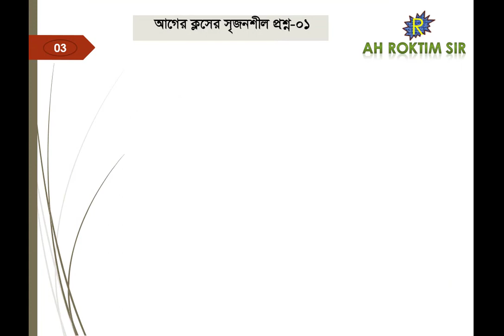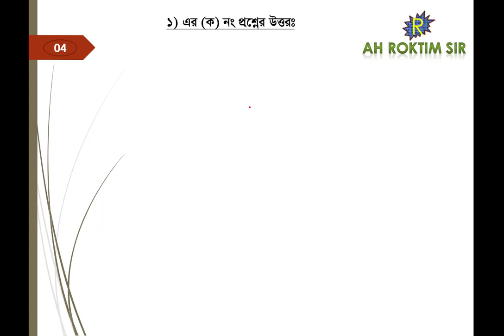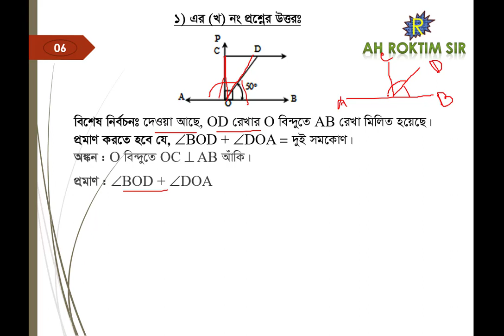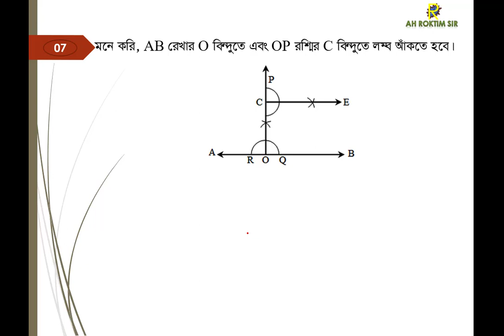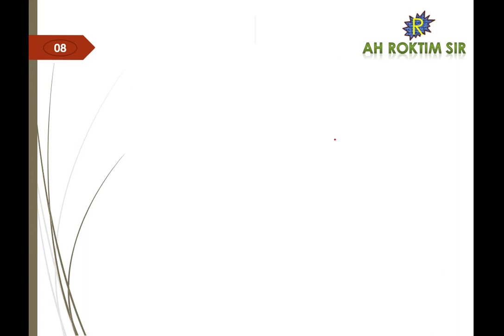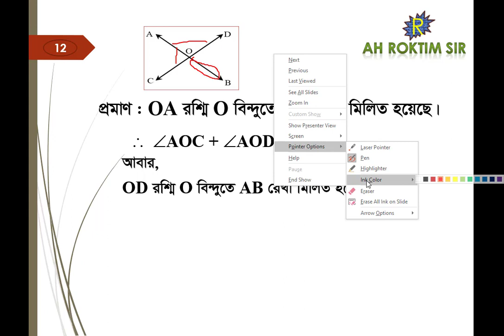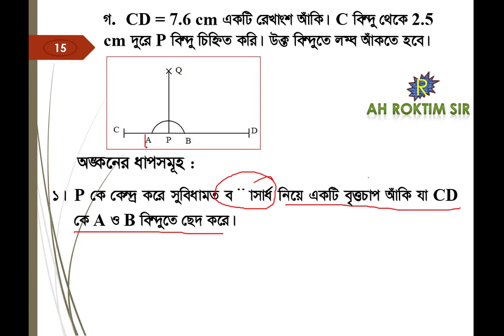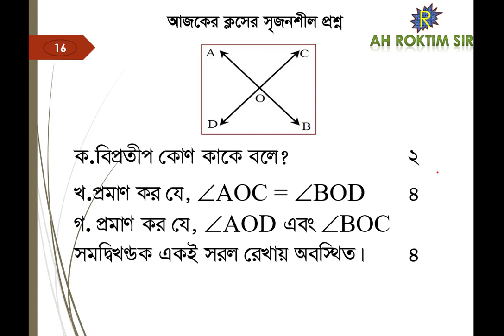Six math lesson 6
Geometry, geometry six